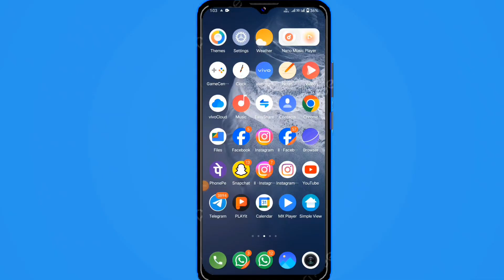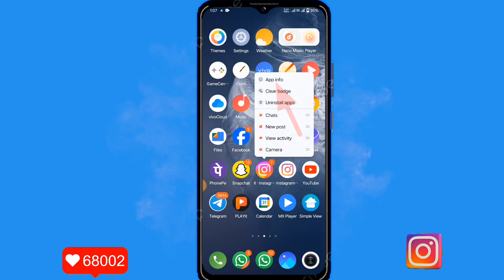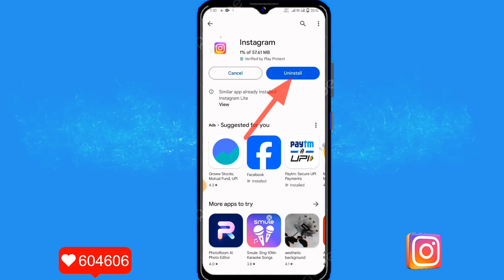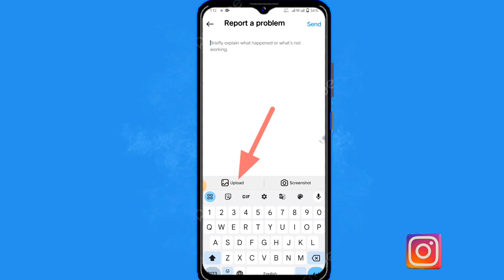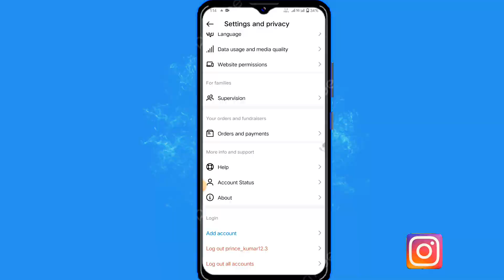Instagram Likes Count Not Showing Problem | How To Fix Instagram Likes Count Not Showing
hide like count on instagram
how to hide likes on instagram
how to hide likes on instagram post
hide likes count on instagram
instagram likes
hide likes on instagram
instagram likes not showing
how to hide like count on instagram
how to hide instagram likes
instagram likes count problem
instagram hide like count
instagram post likes not showing problem
instagram likes count not showing problem
instagram likes not showing problem solved